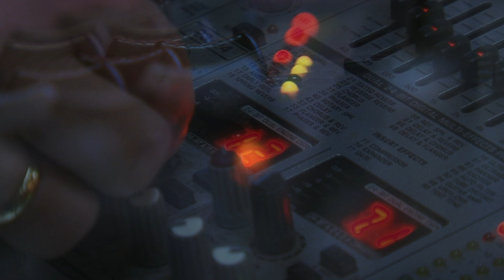Bernadeta Kowalska i Przyjaciele, Wędrowne ptaki - SZLAGIEROWO.PL